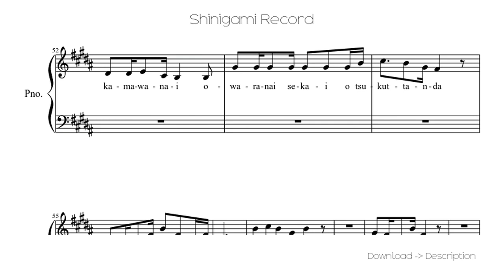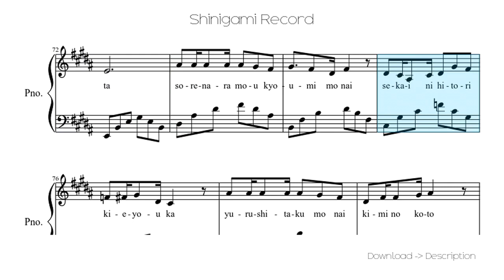🎶 Shinigami Record 🎸🎸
Sheet for song: 🎶 Shinigami Record 🎸🎸